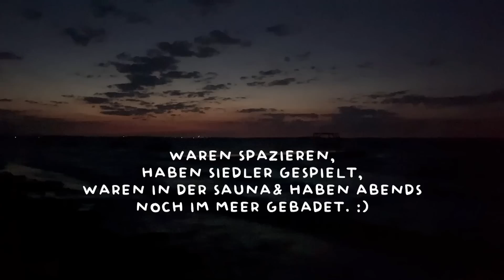MINIMALISMUS VLOG | Leicht packen, Urlaub in Deutschland& 14 Tage mit Handgepäck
Mit dem Code "EINFACHLEICHTER15" sparst Du 15%. :-) Er gilt bis zum 26.06.23.

In diesem Minimalismus Vlog nehme ich dich mit beim Packen für einen 2 Wochen Trip mit Handgepäck. Ich zeige dir, welche Kleidung ich gern einpacke (Basics!) und was ich so mitnehme. Mein Ziel ist dabei immer, dass ich alle Sachen benutze und ich so wenig, wie möglich mitnehme, damit ich möglichst leicht reisen kann. Denn wie heißt es so schön: es reist sich besser mit leichtem Gepäck! :-)

Deine Anna-Lara

Grüner Saft:
Sellerie (1/2)
1 Apfel
Zitrone oder Limette
1/3 Gurke
Hand voll Blattspinat
Wasser

Smoothie:
Hand voll Himbeeren
" Blaubeeren
1 Banane
Spinat
Zitrone oder Limette
1 EL Nussmus, z.B. Haselnuss oder Cashewmus
Optional: Hanfsamen, Haferflocken, Vanille Protein und greens pulver
Wasser